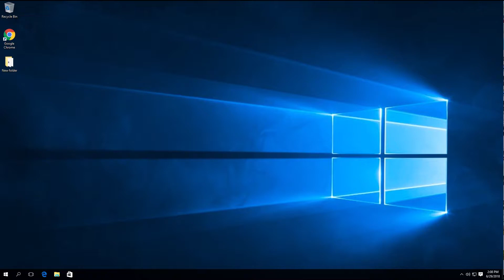[SOLVED] When your PC slow down, check 100% disk usage on windows and fixes it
When your operating system slow down, investigate and find out if your system drive runs at 100% then solve it. I found these ways to solve it and I hope these help you. follow this link:

*** I’m sorry that I did not show you step by step as it is duplicated to my previous clips which you can see from the above given link.